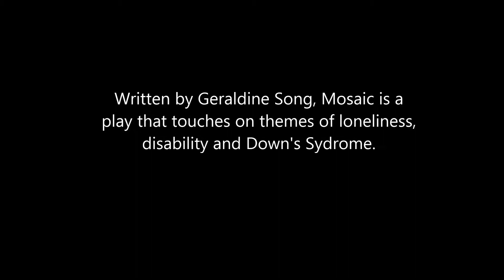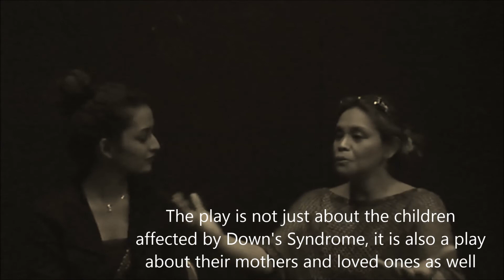Mosaic: An intimate session with Bridget Lachica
Khatijah manages to catch Bridget for a few questions in the midst of rehearsals. See what Bridget has to say about her role as Mrs. Rozario, and what the play means to her on a personal note. Alterity: A double Bill happening on 24th-26th May, 8-10 pm at the Arts House Playden. Tickets available at bytes.sg.